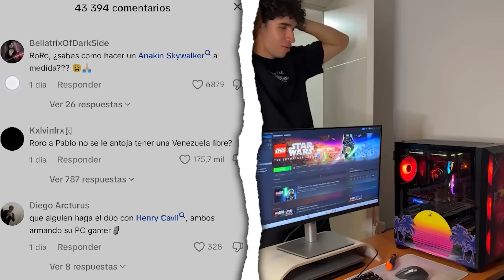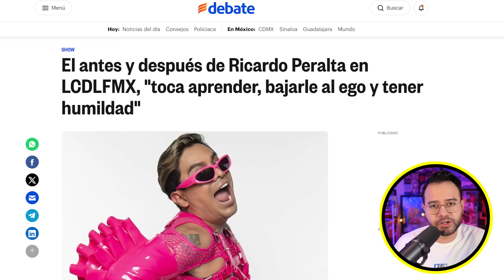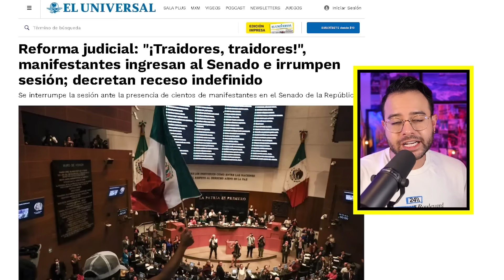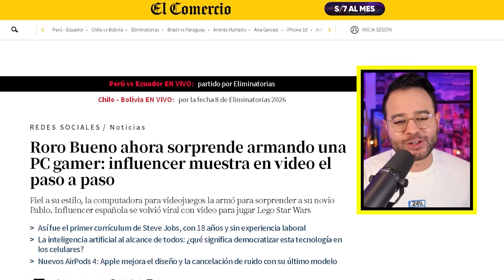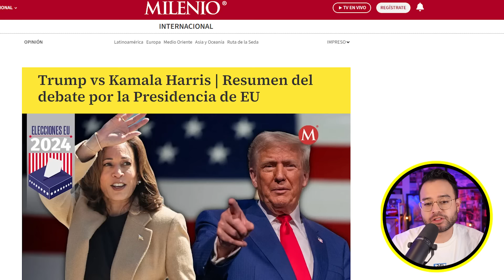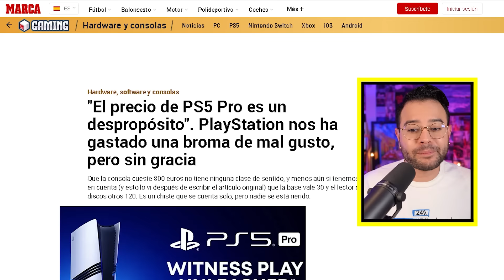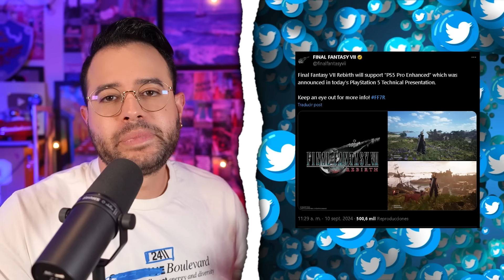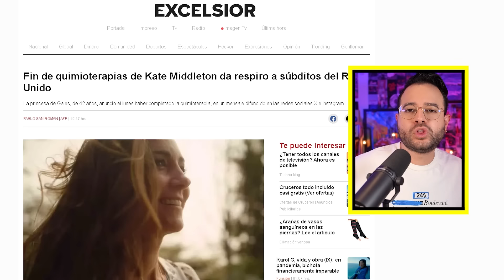RICARDO se SINCERA! RORO funada DE NUEVO! YESS SKABECHE! ENTRAN al SENADO! TRUMP vs KAMALA! PLAY 5!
Ricardo Peralta pide disculpas públicas y reacciona a su funa! Yess Skabeche Preocupa! Insólito suceso en México! Manifestantes ingresan al Senado! Nueva polémica con la influencer RoRo Bueno! Polémica debate presidencial: Donald Trump -vs- Kamala Harris! Sony enloqueció!? Controversia con el nuevo Play Station 5 Pro! Princesa Kate Middleton sube emotivo vídeo revelando!
¡Nos vemos en internet! Estoy como @candresperedo más detalles:
0:00 Noticias
0:49 Saludo
1:09 Yess Skabeche preocupa
2:46 Ricardo Peralta pide disculpas públicas y reacciona a su funa!
7:59 Insólito suceso en México! Ingresan al Senado!
9:52 Nueva polémica con la influencer RoRo Bueno!
11:38 Donald Trump -vs- Kamala Harris!
15:18 Controversia con el nuevo Play Station 5 Pro!
18:14 Princesa Kate Middleton sube emotivo vídeo revelando!
20:17 Despedida